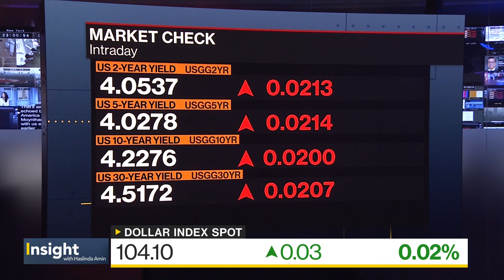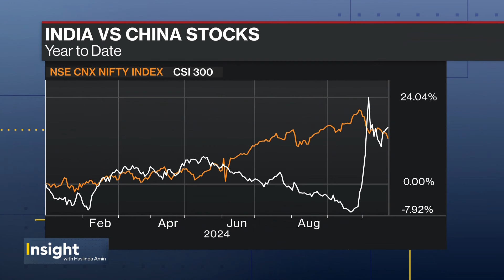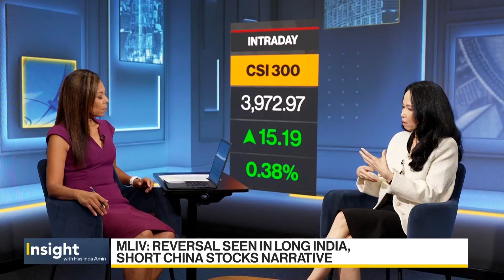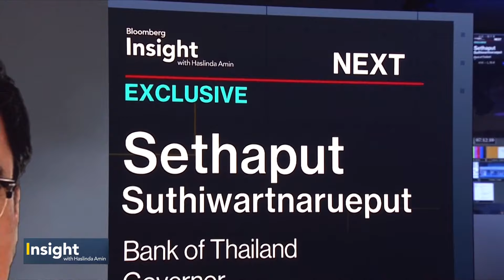Buy India Equities on the Dip, Says UBS | Insight with Haslinda Amin 10/23/2024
Insight with Haslinda Amin, a daily news program featuring in-depth, high-profile interviews and analysis to give viewers the complete picture on the stories that matter. The show features prominent leaders spanning the worlds of business, finance, politics and culture.

Chapters:
00:02:31 - UBS' Tan Min Lan on Fed, US election
00:08:06 - UBS' Tan Min Lan on China markets
00:11:13 - UBS' Tan Min Lan says buy the dip on India
00:13:33 - BOT Governor sees 'high' bar for rate cut
00:19:07 - BOT Governor on impact of China slowdown
00:29:35 - Ayala's Bong Consing on Mitsubishi deal
00:32:27 - Ayala's Bong Consing on GCash IPO
00:42:48 - McDonald’s burgers linked to E. Coli outbreak
00:46:08 - Starbucks suspends 2025 guidance